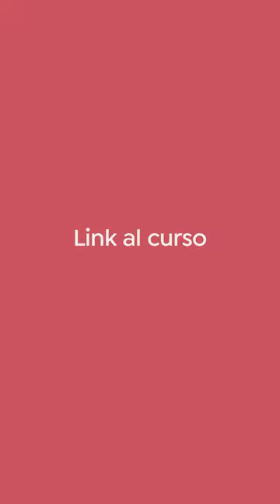Cómo hacer un Sello Personalizado con Viktoria Åström: Curso en BIO 👉 Domestika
Aprende a crear a mano una colección de sellos personalizados con Viktoria Åström en su curso de Domestika, "Creación de sellos para composiciones ilustradas"